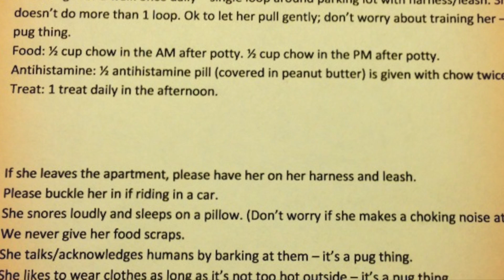Midge the Pug - a year in review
A year ago we adopted Midge from the Pacific Pug Rescue. This video is a (sampled) collection of her life as a diva.